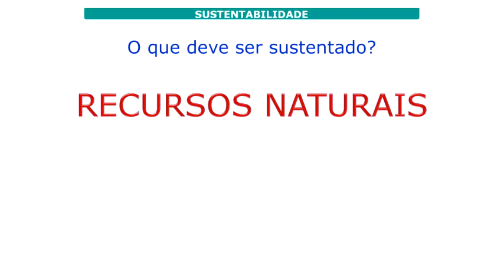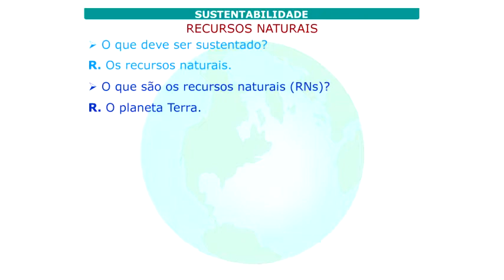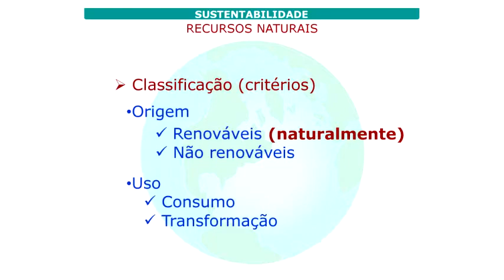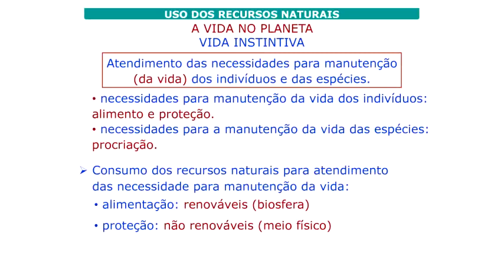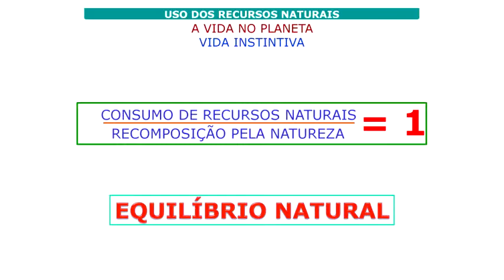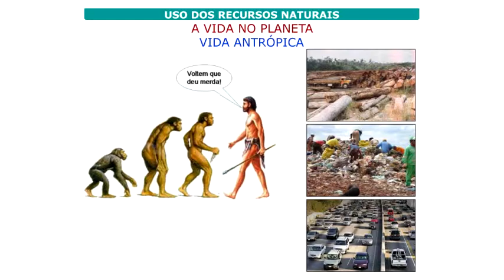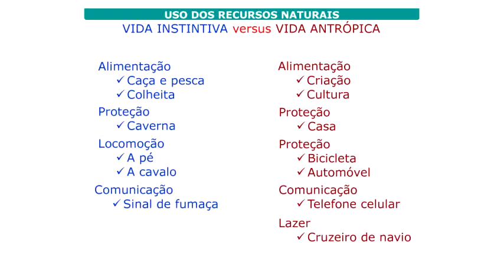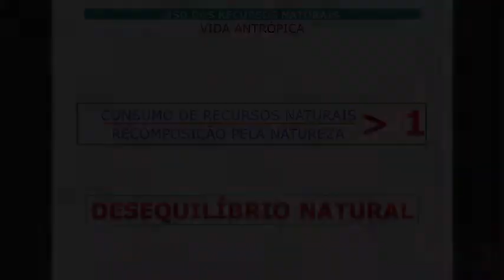Ciclo Química Verde - Indicadores de Sustentabilidade e ACV - Pt.1